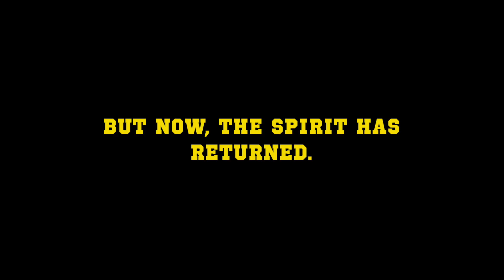Norfolk And Western 611: The Spirit Rolls On (Release Date Trailer)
May 29th, 1950, a spirit was born.  She's roamed the rails for a quarter of a century, only to slumber for half a century.  Now witness the return of the most famous American Steam Locomotive, Norfolk & Western no. 611, the sole surviving J class in the world, as she rides the rails once again!

Coming May 29th, 2017!